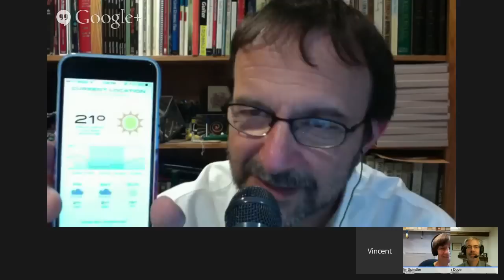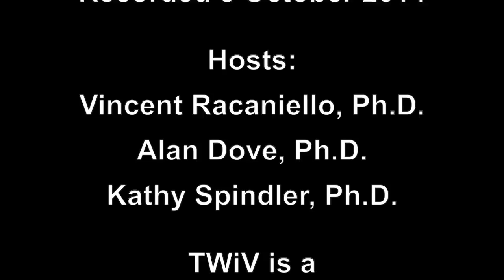TWiV 305: Rhymes with shinola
Vincent, Alan, and Kathy continue their coverage of the Ebola virus outbreak in West Africa, with a discussion of case fatality ratio, reproductive index, and spread of the virus to the United States.